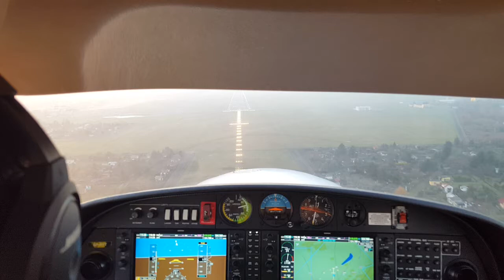Lądowanie Poznań Ławica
Super po prostu mega zajefajne lądowanie